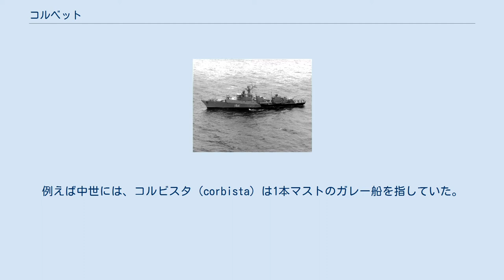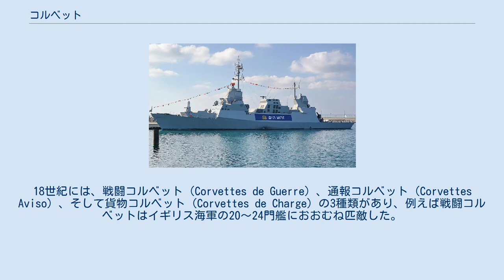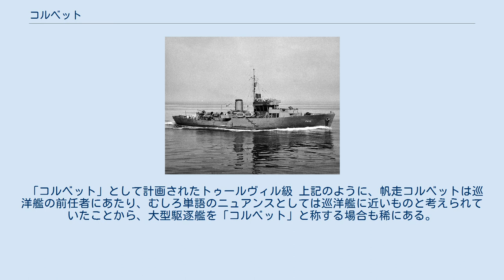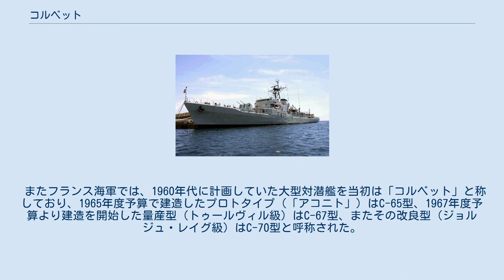コルベット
コルベット（Corvette）は軍艦の艦種の一つ。
時代により様々な任務や大きさの軍艦に対して使用されてきたが、おおむね、フリゲートよりも小さい規模の航洋艦に対して用いられる。
 現在では、アメリカ海軍協会（USNI）の「コンバット・フリート」では満載排水量が1,000トンより大きく、1,500トンより小さい水上戦闘艦と定義している。
これは要するにフリゲートの小型版としての扱いであり、ヨーロッパで一般的な「フリゲートより小さく、哨戒艇より大きい」という定義とは齟齬をきたすこともありうると注記されている。
一方、ジェーン海軍年鑑では上記のヨーロッパ式分類に準じて、ヘリコプターを搭載する艦はフリゲート、それ以外の艦は哨戒艦艇のカテゴリの中の小分類として扱われている。
また国際戦略研究所の年報「ミリタリー・バランス」では、満載排水量500～1,500トンで、哨戒艦艇よりも重武装の戦闘艦をコルベットと類別している。
 帆走コルベット「金剛」 「コルベット」という単語の語源は、籠を意味するラテン語のcorbisであると言われている。
ローマの貿易船は見張りのため檣頭に籠を吊るしていたことから、corbitasと通称されていた。
例えば中世には、コルビスタ（corbista）は1本マストのガレー船を指していた。
特にスペイン語ではBとVの発音は混同されやすかったことから、これらがフランス語に導入される際にcorvetteと変化したものと見られている。
 近代軍艦としての「コルベット」の元祖とされるのは、フランス海軍が1674年に進水させた大型バーク（barque longue）である「ラ・コルベット」である。
これは小型のフリゲートというべきもので、従来の艦は4ポンド砲4門を積んでいたのに対し、同艦では8門が搭載されていた。
17世紀最後の10年間でコルベットは大型化と砲の増備を重ねていった。
1696年、フランス海軍は「コルベット」を大型バークの下位分類として採用し、1746年には大型バーク全体を表す艦種名に変更した。
 上記のように、「コルベット」とはもともと貿易船を表していたものが軍艦へと導入された名詞であることもあって、イギリス海軍のスループと同様に、非常に広範な艦種を表すようになっていった。
18世紀には、戦闘コルベット（Corvettes de Guerre）、通報コルベット（Corvettes Aviso）、そして貨物コルベット（Corvettes de Charge）の3種類があり、例えば戦闘コルベットはイギリス海軍の20～24門艦におおむね匹敵した。
等級制度では6等艦に相当し、艦隊決戦ではフリゲートと同じく戦列には加わらず、通信の中継や損傷艦曳航などの補助的任務にあたっていた。
また上甲板の上の構造物がほとんどなく、風通しが良かったこともあって、熱帯・亜熱帯の植民地にも多く配備された。
強力ではないが一応の戦闘力も備えていることから、対反乱作戦や砲艦外交でも使い勝手が良かったものとみられている。
 このように大陸ヨーロッパでは「コルベット」というカテゴリ名が普及していたのに対し、イギリス海軍では依然として「スループ」が広く用いられていた。
これらの艦では海尉が艦長として任ぜられていたが（海尉艦長）、1817年には24～36門搭載の大型スループがフリゲートに類別変更され、勅任艦長（海佐艦長）が艦長として任ぜられるようになった。
これらの艦は当初は「ドンキー・フリゲート」と蔑称されていたが、後に「コルベット」と称されるようになり、1854年には正式の艦種名として採用された。
しかしこの頃には舶用蒸気機関が普及し、機帆船の時代となっていた。
このように帆から推進機に変わっていく流れの中、帆装に基づく従来の類別法とは異なる名称が望まれるようになり、1878年、イギリス海軍では、既存のフリゲートとコルベットを巡洋艦に類別変更した（旧来の艦種呼称も1880年代までは公文書で用いられていた）。
 1930年代後半より、イギリス海軍では、戦時に備えて局地防衛用の沿岸警備艦艇の急速建造についての研究に着手しており、捕鯨船をベースにした対潜艦艇を開発した。
これは当初、単に対潜捕鯨船（A/S whaler）と称されていたが、1941年1月3日、フラワー級コルベットと改称され、近代におけるコルベットの端緒となった。
また既存の沿岸スループもコルベットと称されるようになった。
 第二次世界大戦後、イギリスではコルベットという呼称は消滅したが、世界的には、主に近海用護衛艦を指...